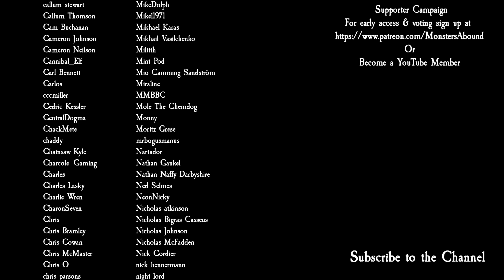Total War: Warhammer 3 Immortal Empires Campaign - Daughters of the Forest, Mother Ostankya #5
We travel across the lands making movies singing songs and fighting round the world in part 5 of a brand new Immortal Empires Campaign as the Mother Ostankya in Total War: Warhammer 3 Shadows of Change!

PC Specs
1st Storage Drive          2TB Samsung 870 QVO 2.5" SSD, SATA 6Gb/s (up to 560MB/sR | 530MB/sW)
2nd Storage Drive 8TB SEAGATE IRONWOLF PRO 3.5", 7200 RPM 256MB CACHE